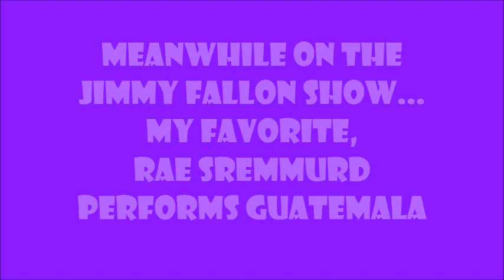Rae Sremmurd - Guatemala (Live On The Tonight Show Starring Jimmy Fallon/2018)